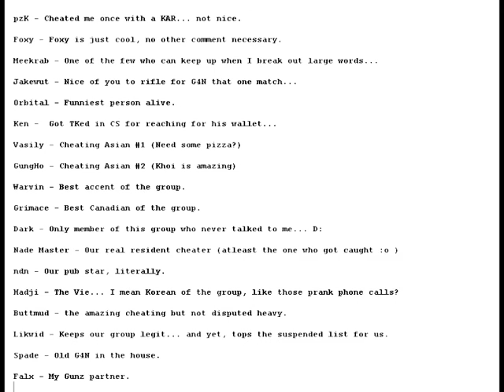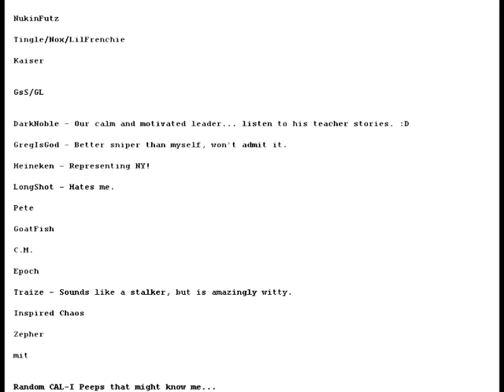LiNkS movie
"LiNkS the Movie" - Starring Michael "LiNkS" Fitzpatrick

Scenes taken from the motion picture "Enemy at the Gates"

Programs Used:
Steam Day of Defeat 1.3
Fraps 2.5
GCFScape
Camtasia Studio 2
Sony Video Vegas 5.0
Windows Sound Recorder

Special Thanks to Maddox for all his help on the movie, and through his tutorials.

Footage taken from:
CAL-Main season 11 & 12
TPG-middle
TPG2-middle

Blitz (e`nut) - The Protege
Trigun - Sits the bench... in real life.
Riverhawk - Too good for DoD
Wikid - The funniest Southerner ever.
Riot - I won in our TK war... suicide nade long?
Showtime ... enough said. Random beyond belief.
Christian - Has a life... it's called "myspace"
EvercLear - #2 all time in trivia
Trev - Drunk quotes are amazing.
pzK - Cheated me once with a KAR... not nice.
Foxy - Foxy is just cool, no other comment necessary.
Meekrab - One of the few who can keep up when I break out large words...
Jakewut - Nice of you to rifle for G4N that one match...
Orbital - Funniest person alive.
Ken -  Got TKed in CS for reaching for his wallet...
Vasily - Cheating Asian #1 (Need some pizza?)
GungHo - Cheating Asian #2 (Khoi is amazing)
Warvin - Best accent of the group.
Grimace - Best Canadian of the group.
Dark - Only member of this group who never talked to me... D:
Nade Master - Our real resident cheater (atleast the one who got caught :o )
ndn - Our pub star, literally.
Hadji - The Vie... I mean Korean of the group, like those prank phone calls?
Buttmud - the amazing cheating but not disputed heavy.
Likwid - Keeps our group legit... and yet, tops the suspended list for us.
Spade - Old G4N in the house.
Falx - My Gunz partner.
KillahBeez - Best Terrorist strat caller ever... wait a sec...
Moses - Our musical entertainment.
gt500 and Lunchmeat - Our old IAM core...

Old HvC

Dye
Agent000
mango
triggs - Thx for giving me 900 billion opportunities to join.

New vEx

Doza - Checkmate!
xk - Gave me my honorary Main title. :D
ace

Old G4N

Road Doctor - Got me started, and didn't think I cheated.
Faasss - Still thinks I cheat.
PoopDoggyDog - Best knifer in the world.
Stew - Probably the most fun person to talk to that I've met in DoD.
BAM! - Prone on Ava?!
Jebus
Bullet - My original rifle partner (much better than myself)
Joker
Persian
Chandler - Avoids me now...
Retard
Wangsta
FireStorm
InTheFace
NukinFutz
Tingle/Nox/LilFrenchie
Kaiser

GsS/GL

DarkNoble - Our calm and motivated leader... listen to his teacher stories. :D
GregIsGod - Better sniper than myself, won't admit it.
Heineken - Representing NY!
LongShot - Hates me.
Pete
GoatFish
C.M.
Epoch
Traize - Sounds like a stalker, but is amazingly witty.
Inspired Chaos
Zepher
mit

Random CAL-I Peeps that might know me...

Polak - First cool invite player I met.
e`man - Told me I cheated in UGL... so worth a mention.
ProStar - For the amusing CS matches
Porny - For not being an idiot after dropping 100+ on our poor team.
Aether - Still searching for who I am? :)
MD - Chill guy, and was on Checkmate.

Random Folk

Soma - Cut.
ProPayne
acs
Bluerevolver
Fluxx
Hammertime - It's fun keeping track of your names.
Diso - Amazing guy.
QuickScope
Chi.nate - CS jump maps!
Xtc
Nacho (Equis) - Should've been with our Main team...
Chise
Guru
Kaus
Jacks
Effect
jbrown (cereph) - For telling me I was team G4N... complete lie.
Mr. White
Dean - MURDUH!
ZeGermans - Always willing to help me find cheaters in scrims... by telling me everyone cheats.
Modify - /notice xm Hi Modify!
Chicknfries